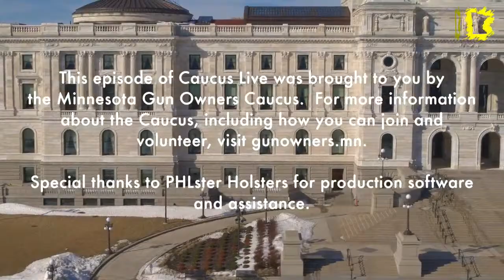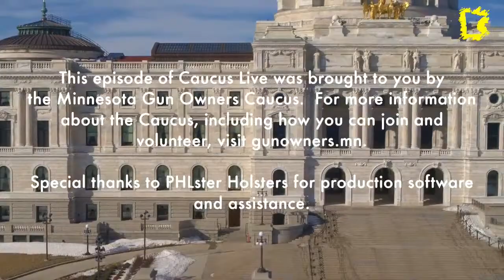CONCEALMENT - WHY IT MATTERS AND HOW TO GET GOOD AT IT - Caucus LIVE Ep 27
Season Two, Episode 4 of Caucus LIVE will cover concealment, why it matters and how to do it well. How can concealment help you live your life, avoid crime, and get home safely at the end of the day? Featuring guest speaker Jon Hauptman and Andrew Henry.

Caucus LIVE is produced by Sarah Hauptman, a founding member of the Minnesota Gun Owners Caucus and volunteer team leader since 2015.

Each episode of Caucus LIVE will focus on topics for gun owners at all experience levels. We'll feature guests from across the region that will share their knowledge through interviews and panel discussions – and of course, your questions and discussions are welcome during the livestreams!

If you're already a Minnesota Gun Owners Caucus member, please share this show with your friends who are new to gun ownership. Get them on the right path with reliable information that helps educate and expand the gun community.
Caucus Live: Educate, Inform, Defend.